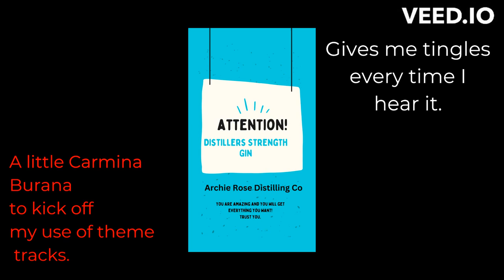How to Distillers Strength Gin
There are reasons why Archie Rose wins awards...and this Gin is a perfect example of why they do. @archierosedistillingco